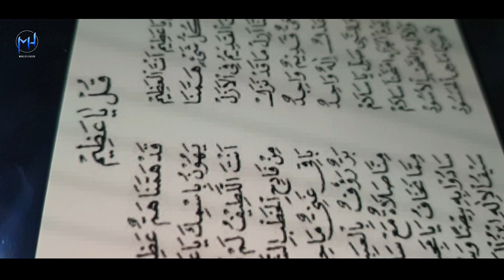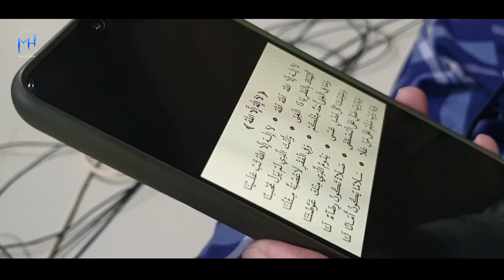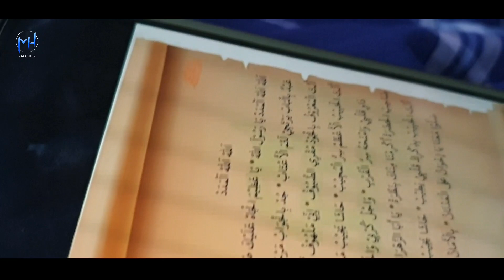DIMAS Feat ABAN | Sholawat Di Malam Jumat | SYUBBANUL MUSLIMIN | Muhlies Official